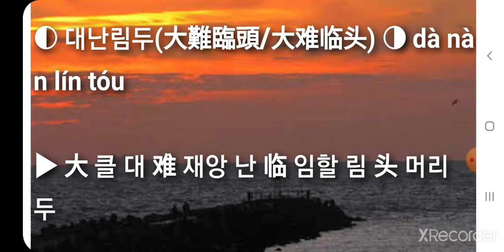대난림두(大難臨頭/大难临头) dà nàn lín tóu 최신사자성어 고사성어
최신사자성어 고사성어 대난림두(大難臨頭/大难临头) dà nàn lín tóu

▶ 大 클 대 难 재앙 난 临 임할 림 头 머리 두

▶ 큰 재난이 닥쳐오다/임박하다. 难：灾祸；临：到来。大灾大祸降临头上。 be faced with imminent disaster.

[동의어] 화종천강(祸从天降), 화불단행(祸不单行)

[반의어] 쌍희림문(双喜临门), 대희과망(大喜过望), 출희망외(喜出望外)